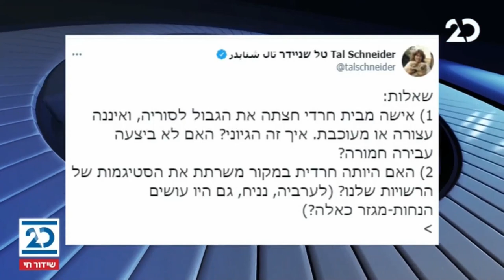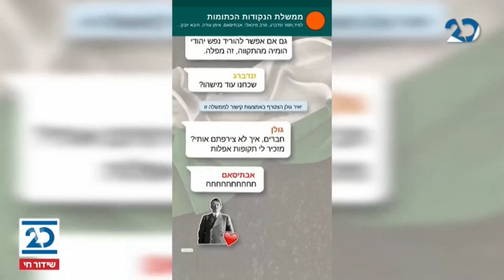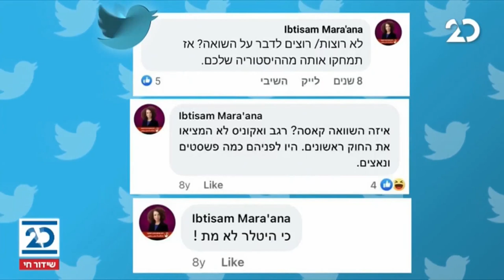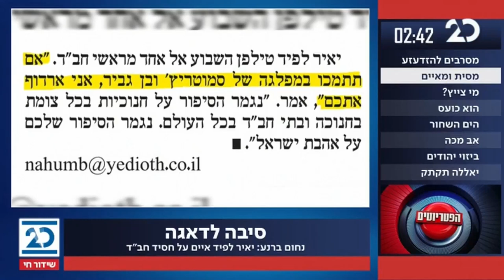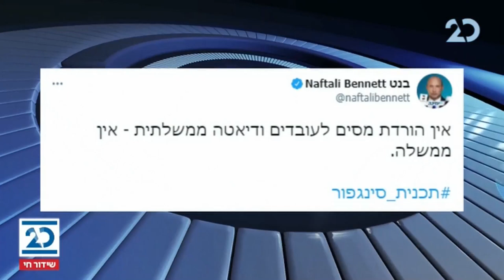הפטריוטים עם ינון מגל | 21.2.2021 | התכנית המלאה